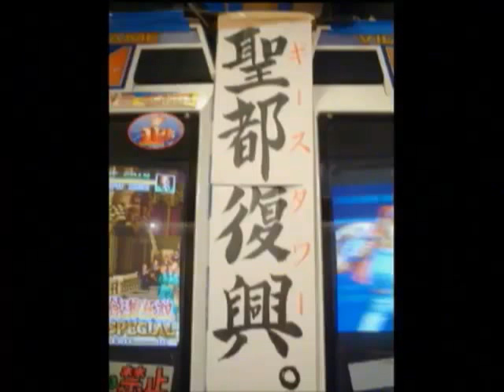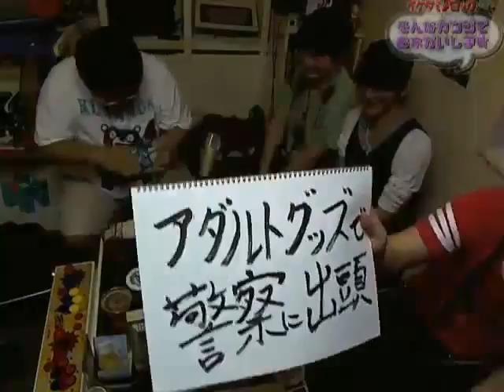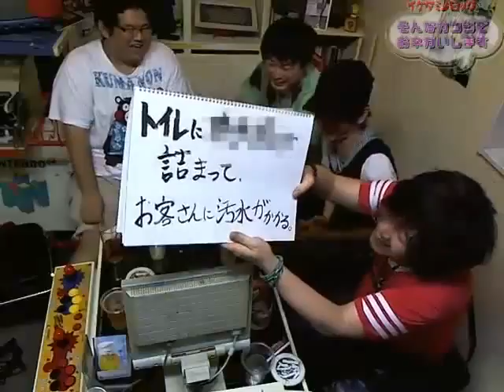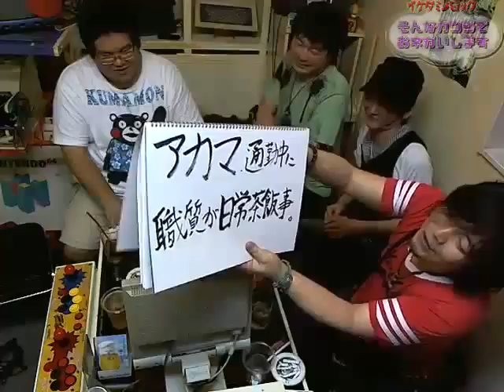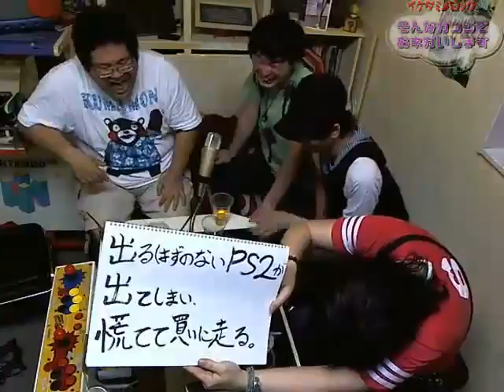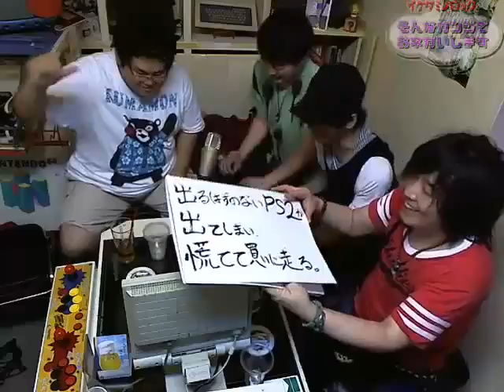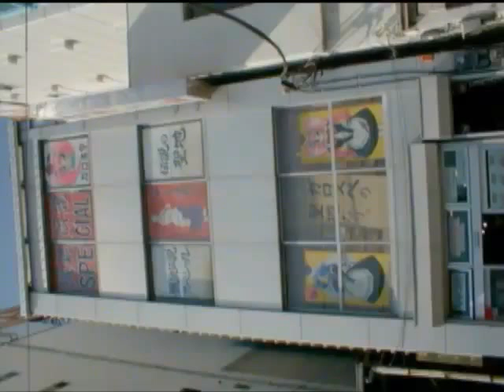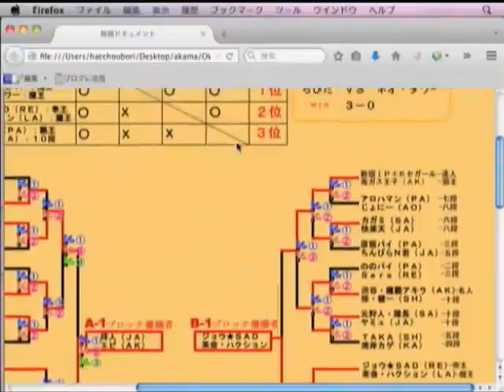イケダミノロックのそんなカンジでおネガいします（仮） 第8回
今年よりbar 16SHOTSさんで場所を
お借りしてはじまったトーク配信、

「イケダミノロックのそんな感じでお願いします」

■トーク内容
2000年代に自ら時代錯誤な
「餓狼伝説スペシャルの聖地」を名乗り、
秋葉原のギースタワーとして君臨した
アングラゲーセン「Jゲーム」。
UFOキャッチャーを埋め尽くすアダルトグッズや
謎のゲームラインナップなど、
当時のスタッフである「アカマさん」「鬼平さん」、
常連客たちを呼び出して「どうしてこうなった！？」
と伝説のゲームセンターの運営を振り返ります（笑）